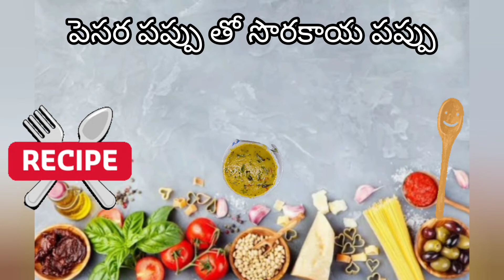ఎంతో సులువుగా రుచిగా పెసర పప్పు తో సొరకాయ పప్పు || Pesarapappu tho sorakaya pappu ||Bottlegourd dal